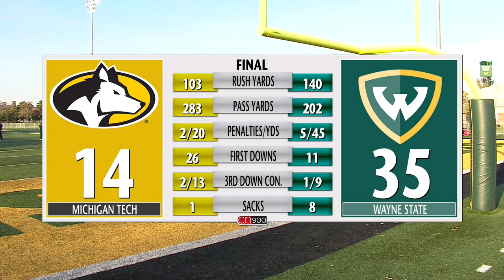Wayne State Football Postgame Show vs. Michigan Tech (Nov. 9, 2019)